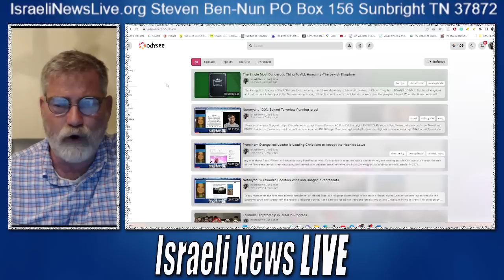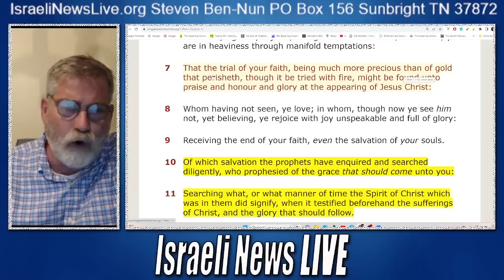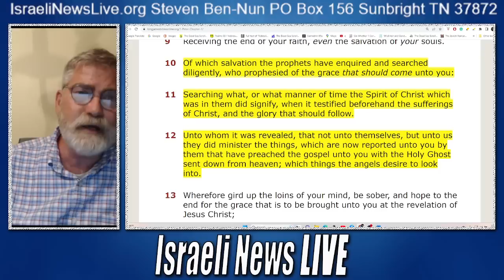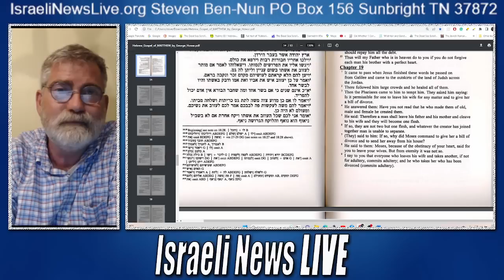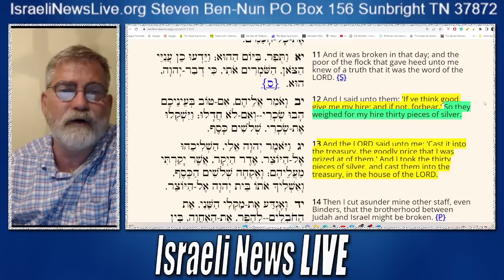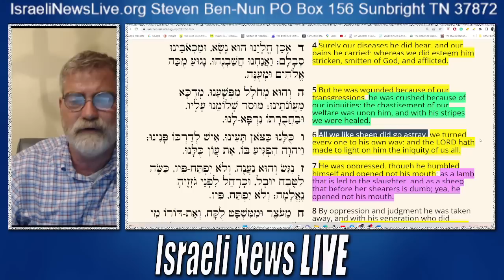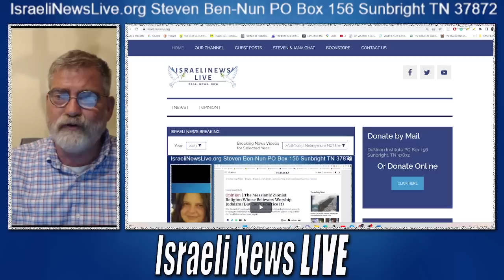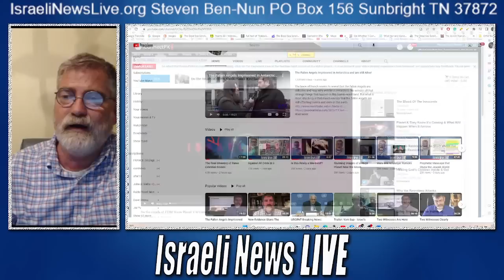What Peter Brings Out In Simplest Term